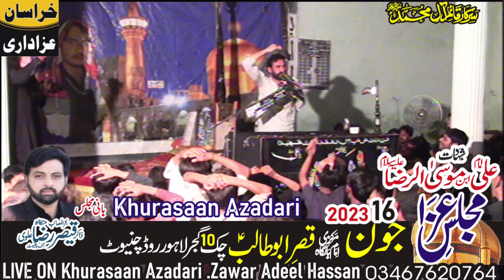Qurban Jafari And Zakir Jammshed Abbas Joya 16 June Majlis 2023 chak 10 Gujjar Chiniot( Mola as Raza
Qurban Jafari And Zakir Jammshed Abbas Joya 16 June Majlis 2023 chak 10 Gujjar Chiniot
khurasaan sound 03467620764